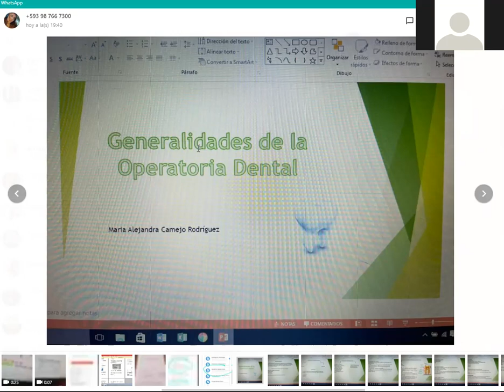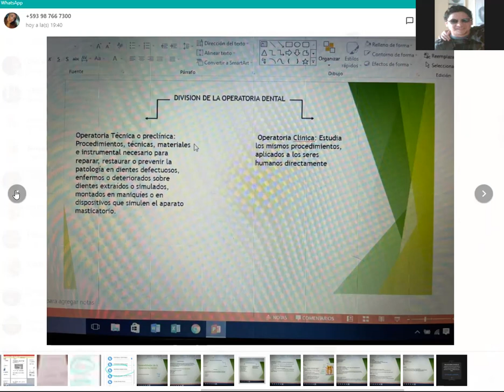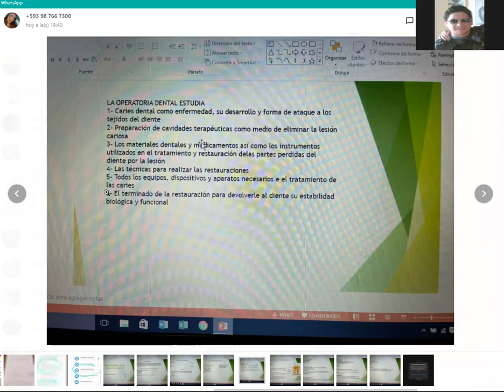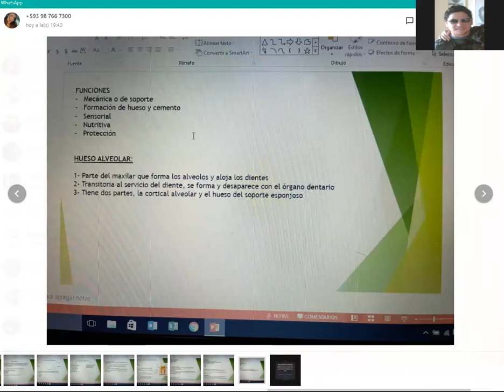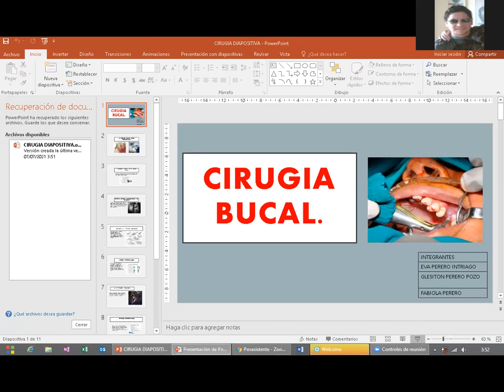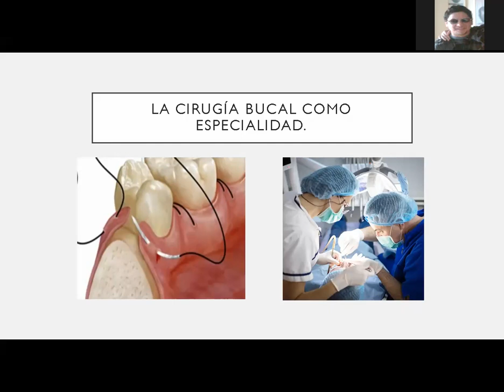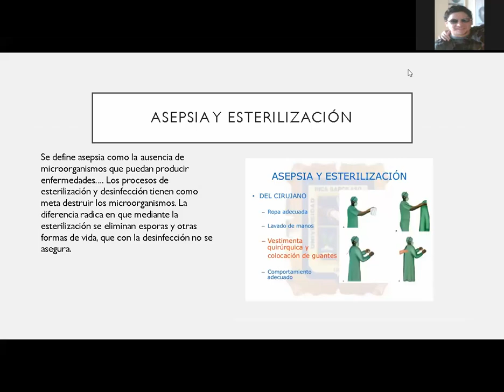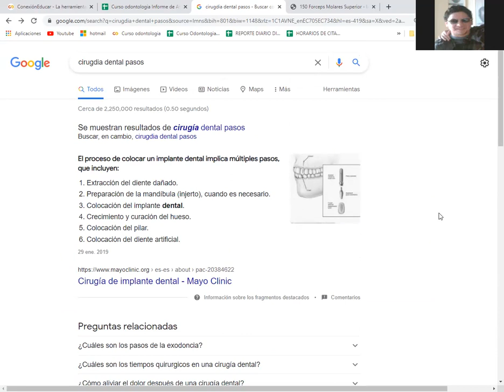Clase 7 auxiliar clinico odontologico